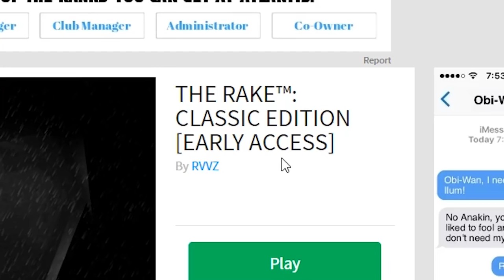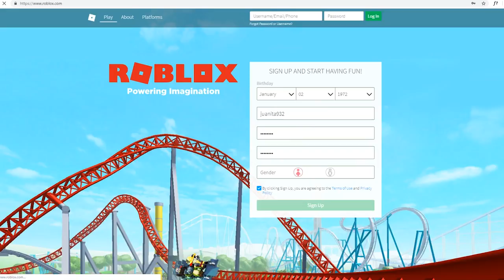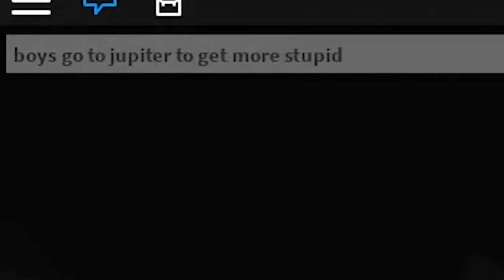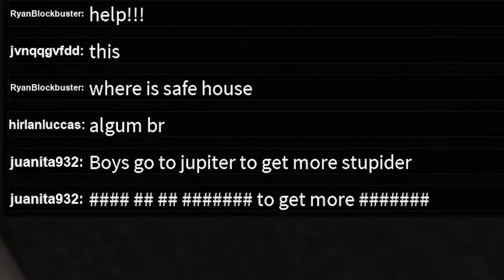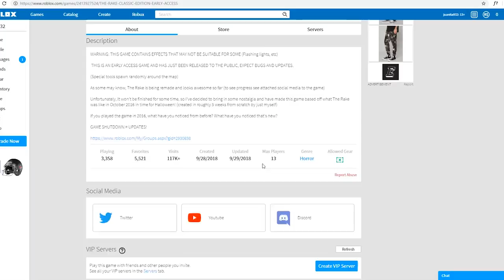roblox banned the name "julio" and we are all angry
today I play "The Rake" which FIRST OFF doesn't even have that many rakes in it. the julio community is EXTREMELY disappointed